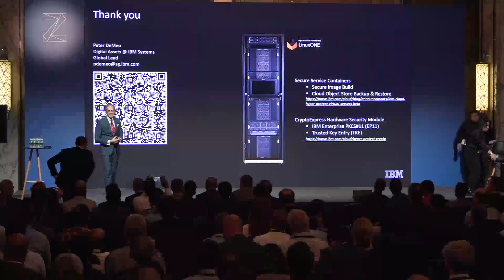Hex Trust & IBM: Panel discussion on digital asset custody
Panel discussion on how Hex Trust and IBM have partnered to launch a digital asset custody solution.

Rafal Czerniawski (Hex Trust's CTO), shares insights on the current trends in the digital assets industry with Peter DeMeo (Global Sales Leader - IBM Systems Digital Assets) on the left and Ross Mauri (IBM's General Manager for LinuxONE and Z) moderating the discussion on the right.